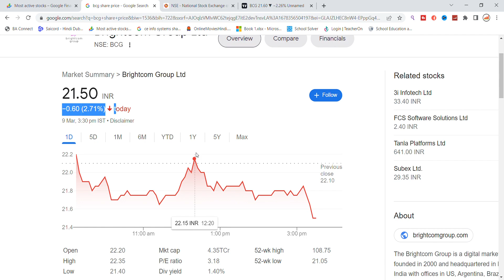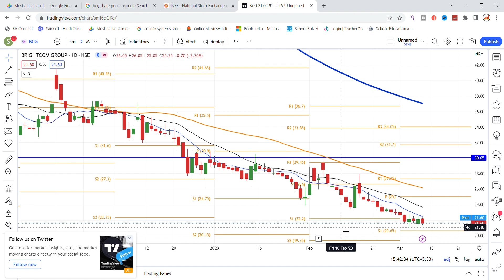BCG Share Latest News | BCG Share News Today | BCG Share Latest Update | Share Market Latest News